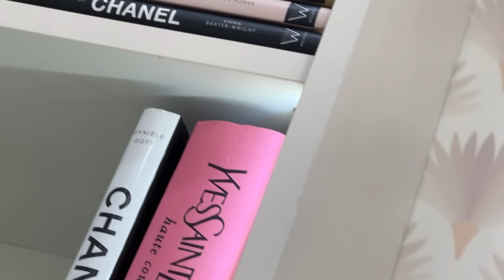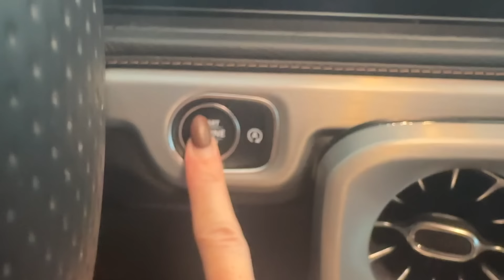COPYiNG My 12 Year Old SiSTERS FiRST DAY OF SCHOOL MORNiNG ROUTiNE!!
I can not believe she is going to do this every day before school!!! I copied my sisters first day of school morning routine!!!